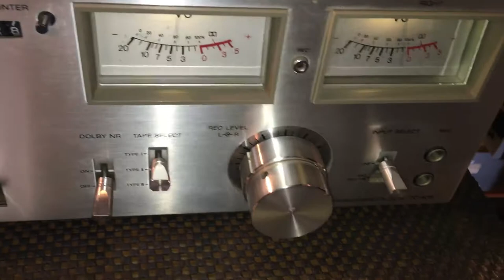1970's SONY TC-K15 Stereo Cassette Deck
Vintage 1970's SONY TC-K15 Stereo Cassette Deck. In very good condition and rare find. You are welcome to see it working and photos is the actual item. Please ask all questions before buying and it will be sold as is. Thank you.

Product Information:
Country: Japan
Year: 1970's
Type: 2-head, single compact cassette deck
Track System: 4-track, 2-channel stereo
Tape Speed: 4.8 cm/s
Heads: 1 x record/playback, 1 x erase
Tape Type: type I, FeCr, CrO2
Noise Reduction: B
Frequency Response: 30Hz to 16kHz  (Cr02 tape)
Signal to Noise Ratio: 62dB  (dolby B)
Wow and Flutter: 0.07%
Total Harmonic Distortion: 1.7%
Input: 77.5mV (line), 0.25mV (mic)
Output: 0.435V (line)
Dimensions: 410 x 145 x 260mm
Weight: 4.6kg